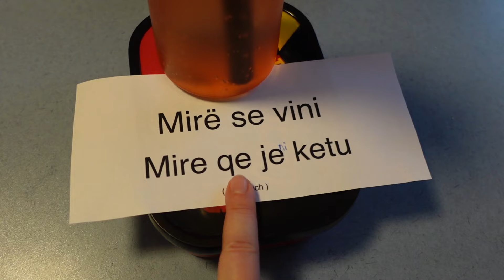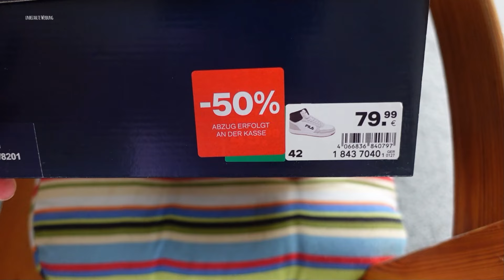Family Vlog # 146 💜| Live Foodhaul | Mom of 3 | Familienalltag | Lisa´s Familienkanal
Hey zusammen heute gibt es wieder einen Family Vlog. Ganz Viel Spaß beim zusehen eure Lisa